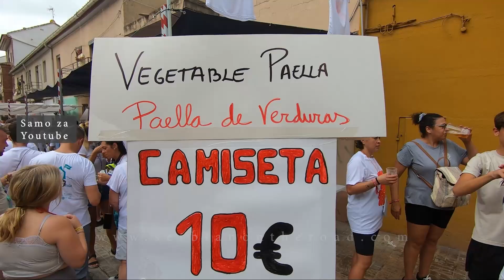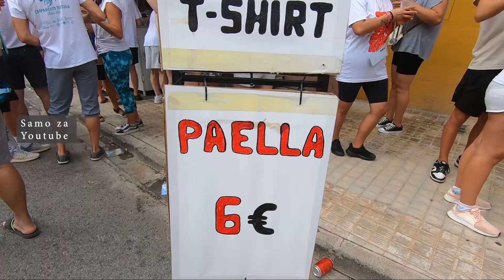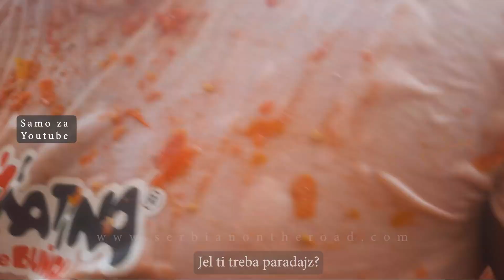TOMATINA 2024 Najveća borba hranom na svetu Buñol - Valencia -Španija